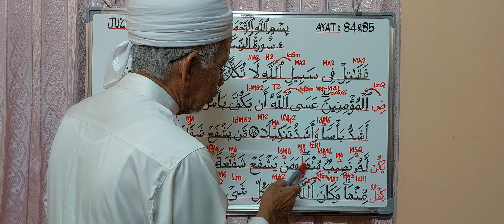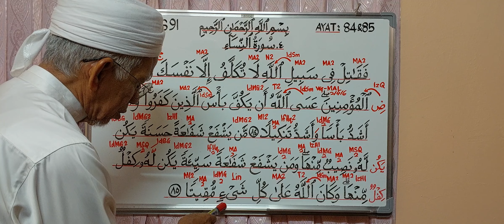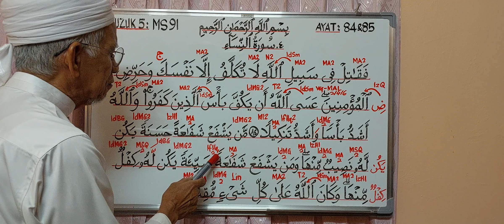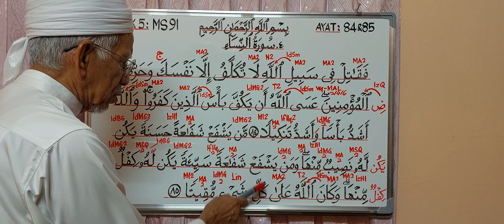Ayat 84 & 85, Surah 4 An Nisa', Juzuk 5. Belajar Baca Al Quran Bertajwid. ‎@syedzainudinalkhaerid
Siri ini mengajar kita membaca  ayat 84 dan 85, Surah 4. An Nisa', Juzuk yang ke 5. Berserta penjelasan tentang hukum tajwid yang terdapat di setiap sukukata, kalimah dan antara kalimah dengan kalimah yang terdapat dalam ayat tersebut. ‎@syedzainudinalkhaerid